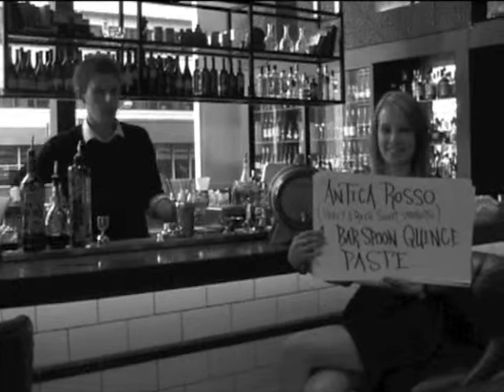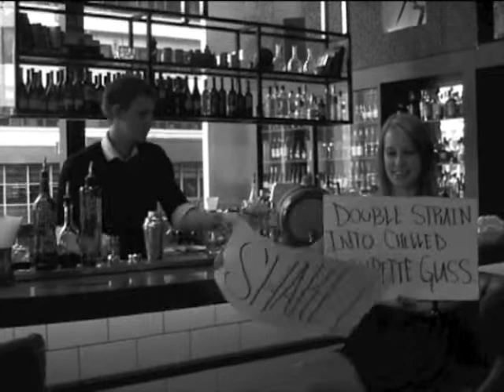Bols Around The World 2012 - Alex Boon - Bittersweet Symphony Cocktail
A delicious blend of simple ingredients collimating in a magnificently balanced cocktail. Due to copyright infringements on YouTube, this video will be played in complete silence.